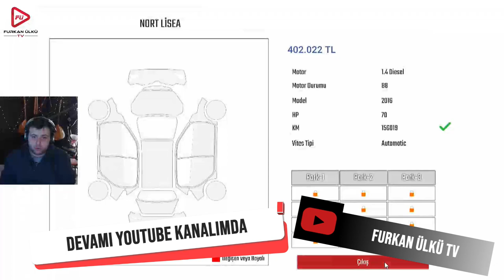CAR DEALERSHIP SİMULATOR BÖLÜM 8